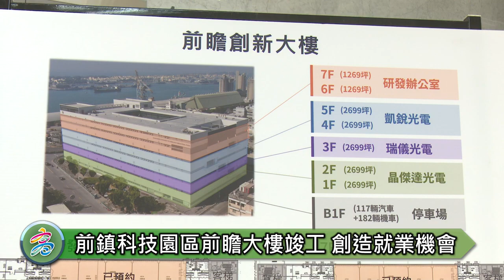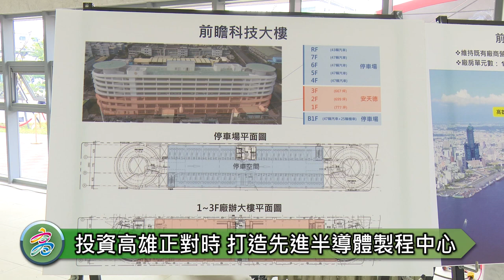1110223前鎮科技產業園區前瞻大樓竣工 創造就業機會 投資高雄正對時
【高雄訊】高雄前鎮科技園區積極提升用地效能，執行24億元前瞻計畫特別預算，更新園區老舊廠房，興建2棟標準廠房與1棟聯合辦公大樓，整體工程完竣，今(23)日由經濟部長王美花、高雄市長陳其邁，與立委賴瑞隆、林岱樺等在地民意代表貴賓一齊揭牌啟用，並共同植樹展望經濟繁茂。

經濟部長王美花致詞時表示，此次改造了55年悠久歷史的前鎮產業園區三棟建物，期許接下來複製此次模式，增加園區的容積率也更有利於建築物及硬體更新，兼具永續、現代化和環保的精神。此外加工區規劃十年內，將園區內舊有標準廠房更新，藉由不斷的更新及拆除改進，讓前鎮園區更進一步達到現代化目標。

陳其邁市長首先感謝王美花部長每次到高雄都捎來好消息，包括中油高煉廠、半導體的S廊帶，再加上橋頭科學園區，都在總統、行政院和經濟部的支持下進順利且超前。前瞻大樓在2019年擔任副院長時他曾參與動工剪綵，3年完工啟用展現效率，透過地方政府和中央、廠商合作如期如質的完工，將進一步帶動高雄產業躍升。

陳其邁表示，前鎮原本已經有5G AIoT園區，現在又多了前鎮科技產業園區。前鎮前瞻大樓廠房目前出租已達9成，預計5年內將達到1200億元的產值，創造2萬6000個就業機會。加上前鎮科技園區交通跟地理位置良好，位處港口區，離機場、高速公路近，方便連結到全球供應鏈的體系，許多光電廠商、封測廠商及生化廠商共同驅動產業轉型發展。未來包括人才的培育、媒合與行政作業上，市府都將全力與經濟部合作，做堅實後盾。

陳其邁強調投資高雄正對時，在中美貿易戰或者全球供應鏈重組時，高雄要抓住這個歷史機運，市府提供單一窗口，用最快的行政速度幫廠商解決在投資上所碰到的問題，打造高雄成為全球先進半導體製程的中心與亞洲的高階製造中心。